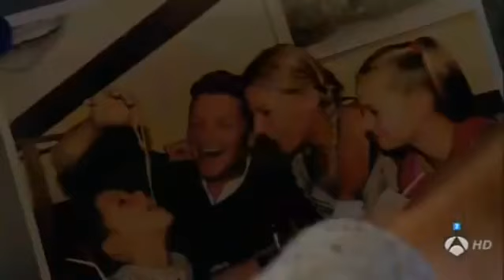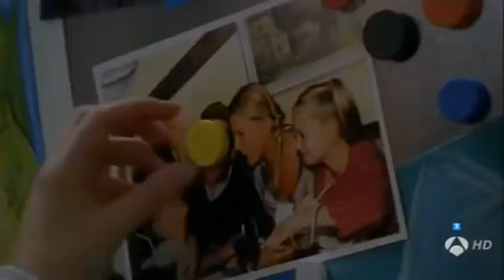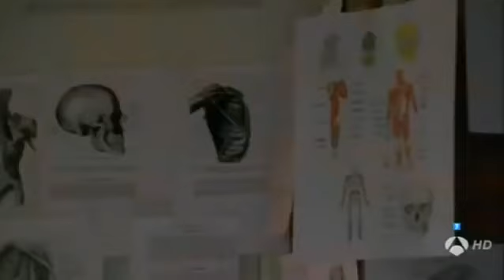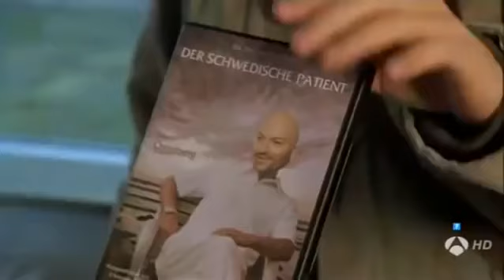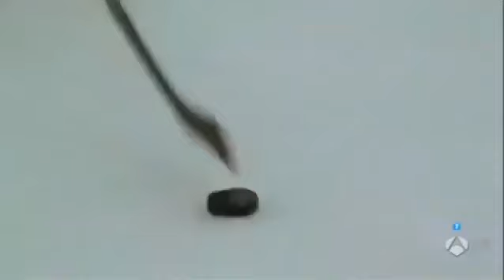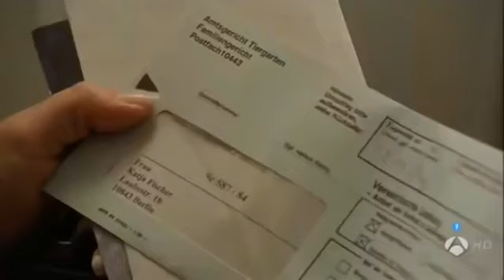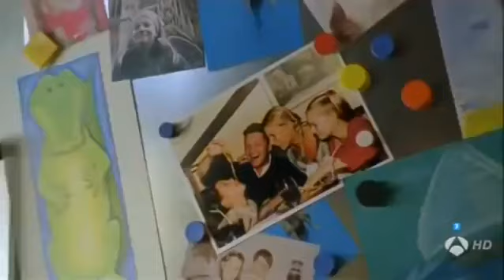Peliculas Completas en Español Latino: No sin mis hijas Drama Romántica Alemania 2013